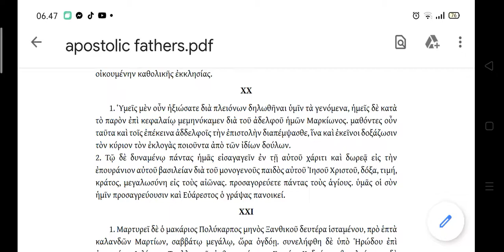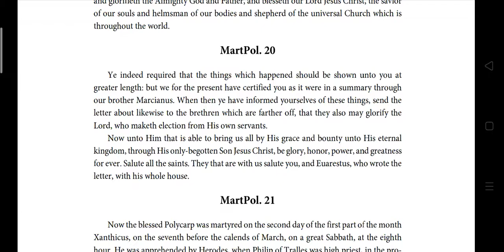Tulisan Bapa Rasuli - Kemartiran Polikarpus pasal 20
MartPol ch.20
MARTYRDOM OF POLYCARP